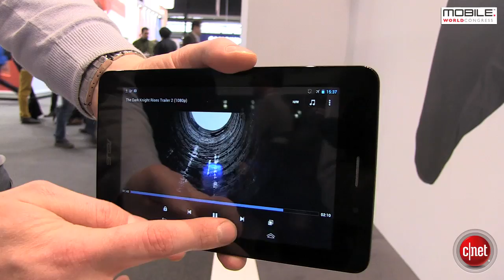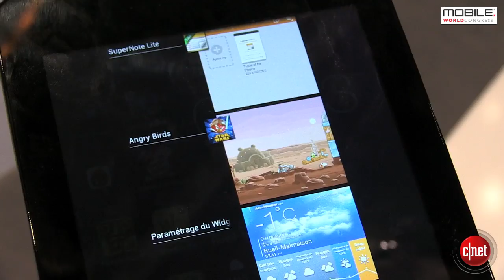MWC 2013 : Asus Fonepad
Téléphone ou tablette ? Le Asus Fonepad a décidé ne pas choisir en proposant le meilleur des deux mondes. Voici une nouvelle tablette s'engouffrant dans la tendance 7 pouces qui permet également de passer des appels à la manière d'un Samsung Galaxy Note 8.0, dévoilé sur le Mobile World Congress 2013 lui aussi.